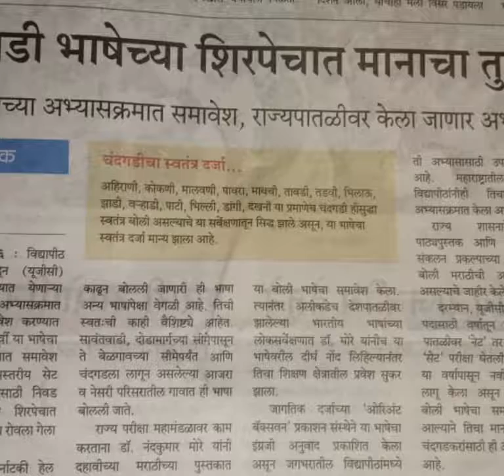चंदगडी बोलीचा अभिमान विध्यापीठ अनुदान आयोगाच्या अभ्यासात समावेश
चंदगडी बोलीचा अभिमान विध्यापिठअनुदान आयोगाच्या  अभ्यासात समावेश